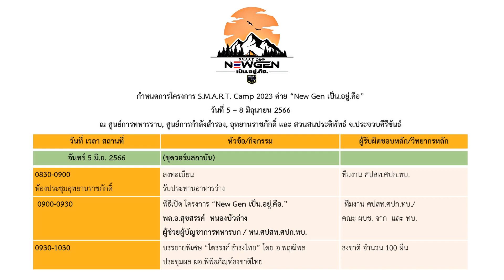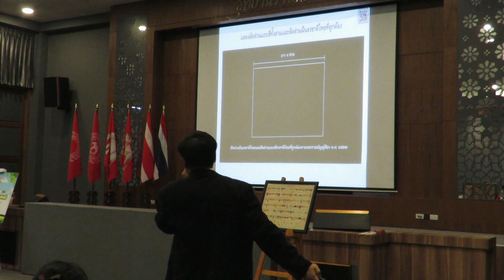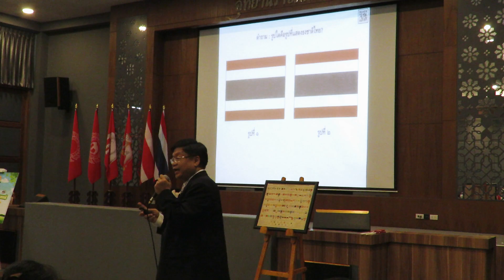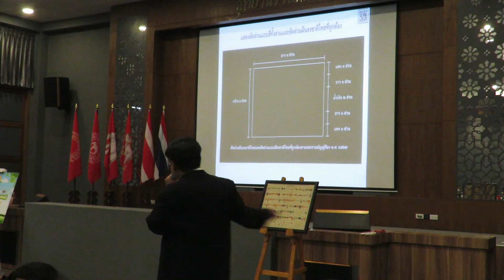"ธงชาติไทย" และ "แถบสีธงชาติไทย" ต่างกันอย่างไร? ไม่รู้ไม่ได้แล้ว! (S.M.A.R.T. Camp) โดย กองทัพบก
"ธงชาติไทย" และ "แถบสีธงชาติไทย" ต่างกันอย่างไร? ไม่รู้ไม่ได้แล้ว!

การบรรยาย "ธงไตรรงค์ ธำรงไทย' ในโครงการ S.M.A.R.T. Camp ค่าย New Gen ณ อุทยานราชภักดิ์ จังหวัดประจวบคีรีขันธ์ จัดโดย กองทัพบก เมื่อวันที่ 6 มิถุนายน 2566